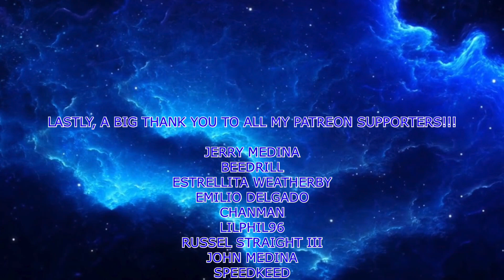Mega Man Powered Up - Part 3 - ADVENTURERULER PLAYS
Beedrill
Jerry Medina
Estrellita Weatherby
Emilio Delgado
Chanman
LilPhil96
Russell Straight III
Trace
John Medina
Speedkeed
Tristian Sepulveda
Chanman
Nickilis Barragan
John Medina Jr
SageGang
Lux Legend